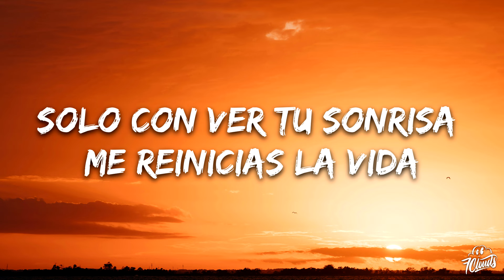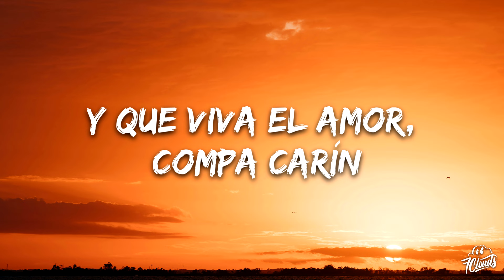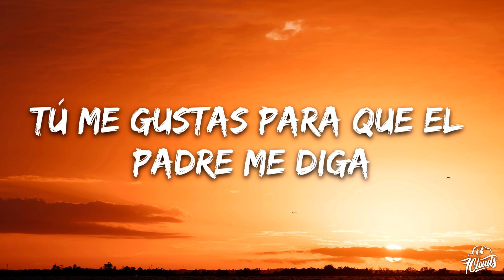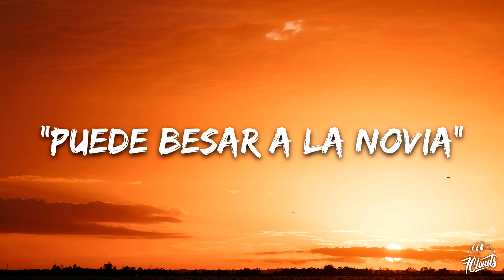Río Roma, Carin León - Tú Me Gustas (Letra/Lyrics)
🎤 Letras: Río Roma, Carin León - Tú Me Gustas
Me gustan
Tus ojos para que sean el café de mis mañanas
Me gusta esa voz pa que me digas que me amas
Solo con ver tu sonrisa me reinicias la vida
Me gustas porque tú estás hecha justo a mi medida
Tú me gustas
Para que en la calle siempre nos vean de la mano
Y para que tú seas quien ponga la música en mi carro
Cualquiera quiere ser tu dueño
yo quiero ser tu esclavo
Tú me gustas
Para no solo en febrero regalarte rosas
Para pasarme la vida besando tu boca
Y sé que, aunque estemos viejitos
te seguirás viendo hermosa
Tú me gustas para que el padre me diga
"Puede besar a la novia"
Y que viva el amor, compa Carín
¡Puro Río Roma, viejo!
¡Ay, ay!
Tú me gustas
Para que tú seas quien ponga la música en mi carro